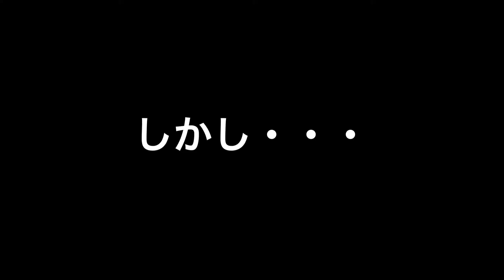【🍺サッポロクラシック🍺】キムチ鍋で乾杯🍻🍻🍻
今回は、サッポロクラシックビールで乾杯しようとしましたが・・・。

キムチ鍋とお酒は最高に合いました。最後の〆まで楽しんでもらえたら思います。

さぁ一緒に飲んでいきましょう。